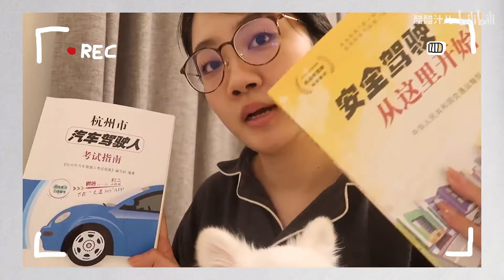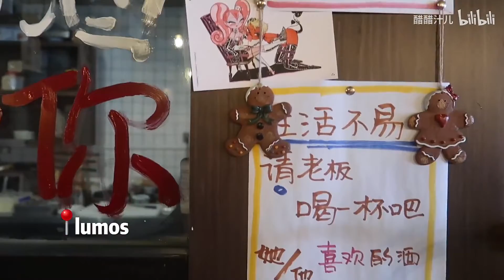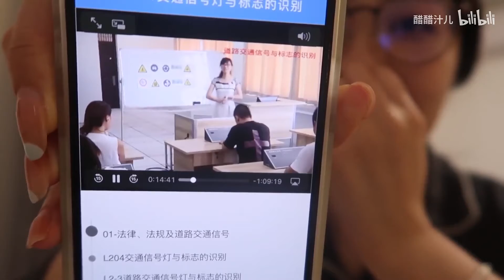杭漂全职博主VLOG：自律又充实的一周！打卡杭州最火咖啡馆/打羽毛球/带狗洗澡